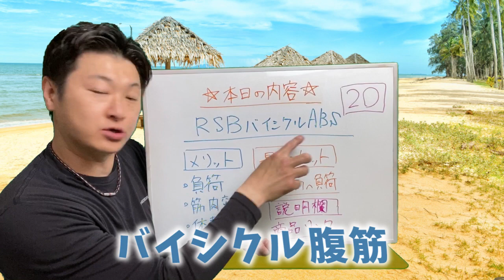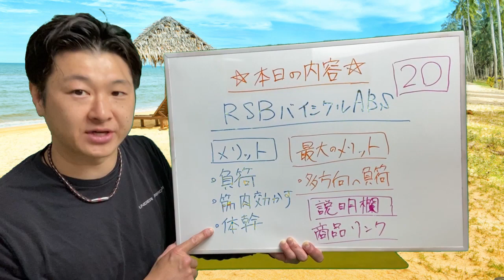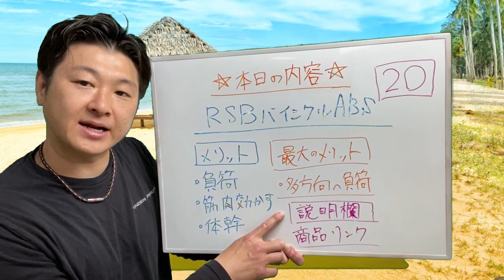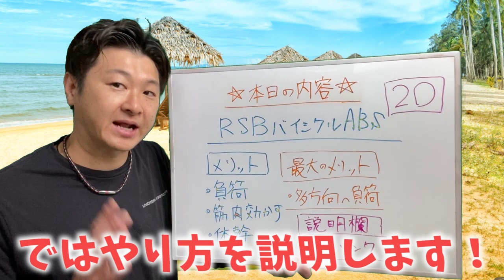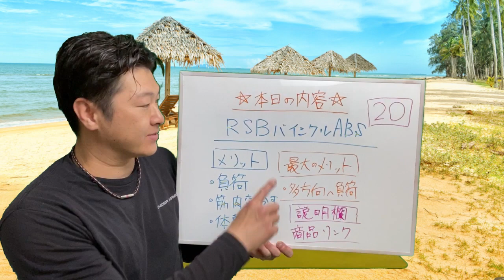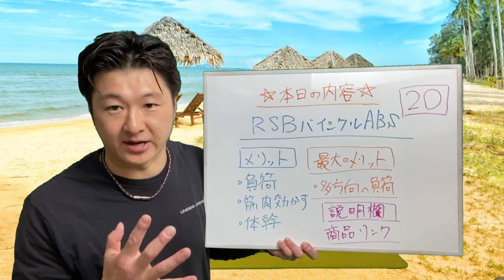ENG/한 ) 下腹がしっかり凹むRSBバイシクル腹筋！